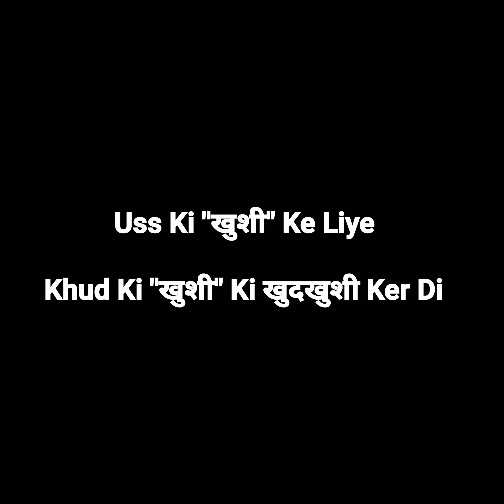Aaj Wo Meri Block List Mai Padi Hai ! 😭 Jaani Bewafa Story